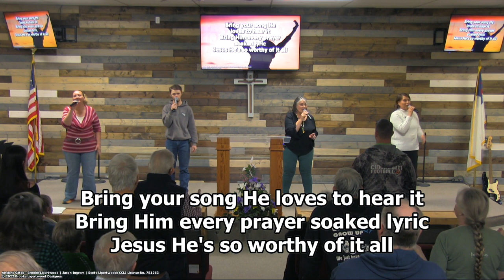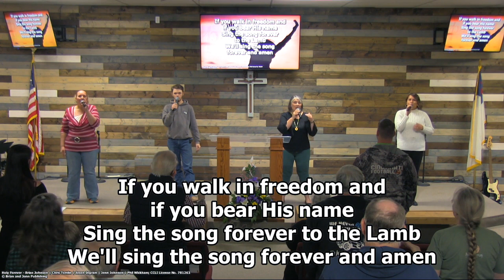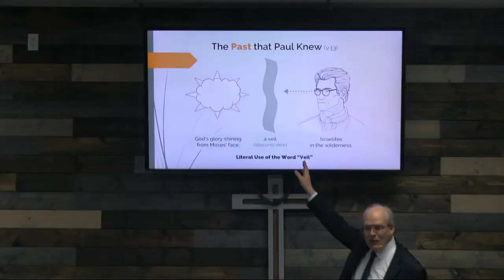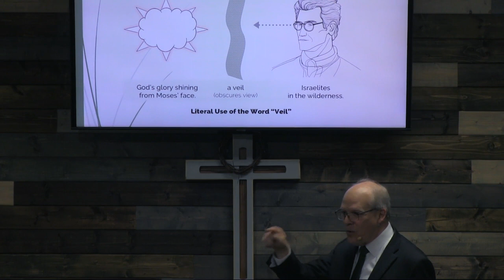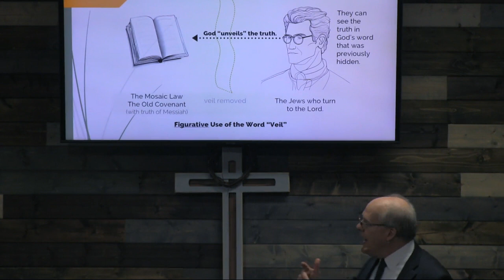FBC Aztec Worship Service | March 17, 2024 | God's Glory and Your Gospel Activity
God's Glory and Your Gospel Activity
2 Corinthians 3:4-18
Dr. Kevin Parker, Director of Media Services, BCNM

If you have any questions or want to talk to one of our pastors, please call the church office at .